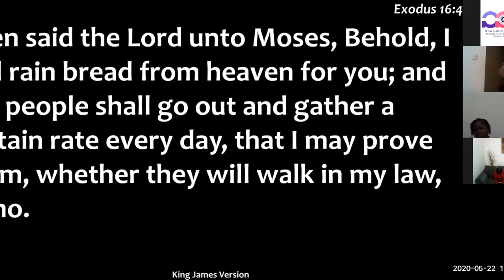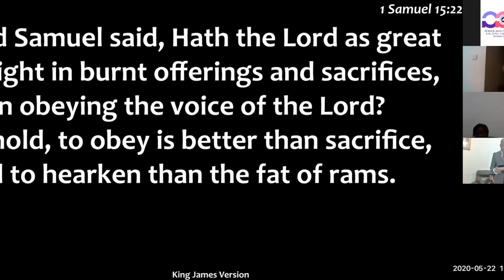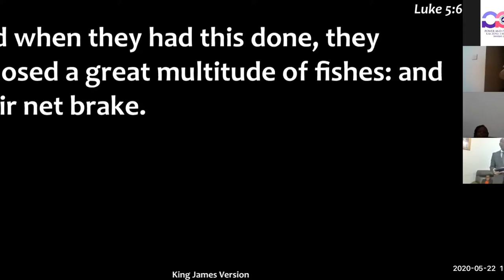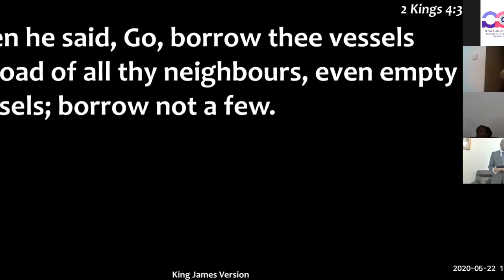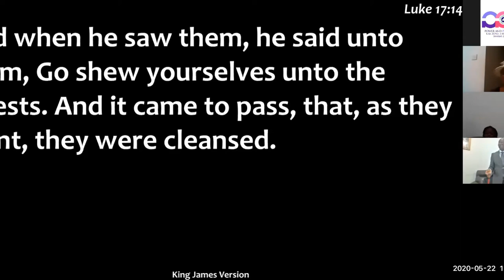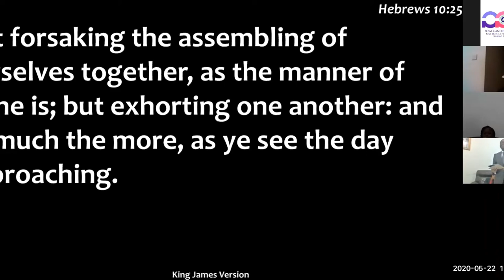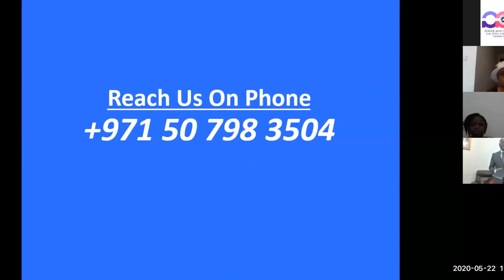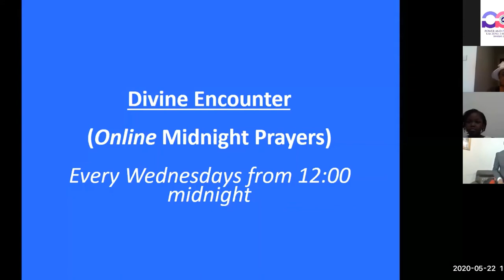22/05/2020 Friday service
RCCG Power & Praise Chapel, UAE Zone 3 HQ, Sharjah
Friday Service 17th May 2020

The Siege is over: Part 3 ''Two Are Better Than One''/ Pastor Adetokunbo Adeyemo

Facebook: Power And Praise Chapel Rccg UAE Zone 3 HQ, Sharjah